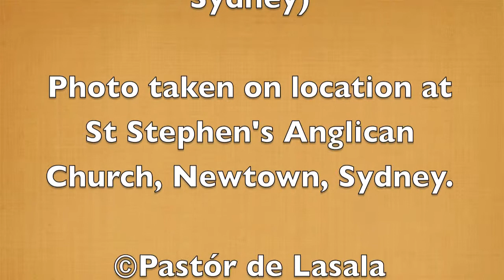Mansfield, Purcell James - Laus Deo op 97 no 3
Pastór de Lasala plays the model H97 Estey Reed Organ at St John's College (within the University of Sydney).  Photo taken on location at St Stephen's Anglican Church, (1874) Newtown, Sydney.